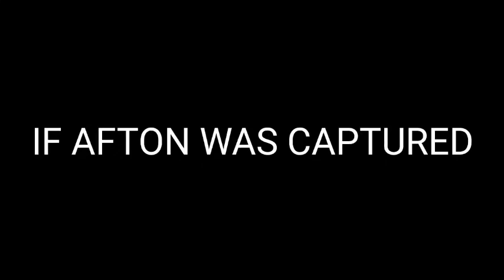The Amazing Interrogation/[FNAF/AFTON]/FT. Afton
THIS IS FOR FUN, DON'T TAKE IT SERIOUSLY

DON'T ASK ME WHY CHOOSE GOLDEN FREDDY :)

AND WORRY CASSIDY IS ON D7RGS 💀

/CHARACTERS\

W. AFTON
GOLDEN FREDDY
THE MIMIC !!!
GLAMROCK FREDDY

/LINKS\

/TAGS\